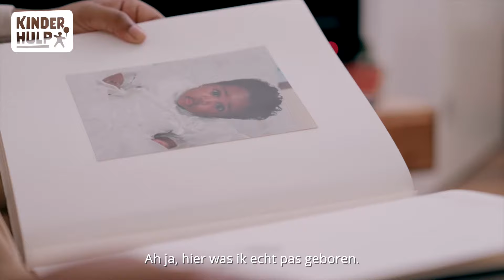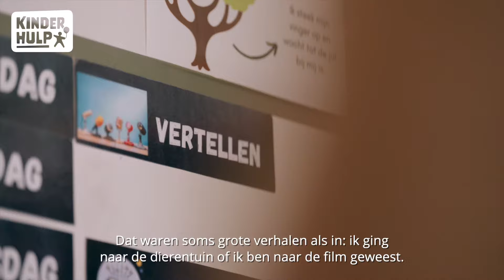Mia (24) over het opgroeien in armoede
Mia en haar moeder vertellen over het leven met armoedestress en hoe het voor Mia was om op te groeien in armoede. Het heeft grote gevolgen gehad op Mia, ook in haar volwassen leven. "Armoede gaat niet alleen om spullen of eten... Het zorgt voor heel veel stress."

Armoede mag niet bepalen wie je bent, wie je wilt zijn of wie je kunt worden.
Het opgroeien in een gezin met armoedestress heeft verstrekkende gevolgen voor een kind. De stress en onmogelijke keuzes van ouders hebben impact op het dagelijks leven en op de toekomst. Deze kinderen hebben geen gelijke kansen. Daarnaast kampen ze vaak met een laag zelfbeeld, verkeren ze vaker in een sociaal isolement en hebben ze een grotere kans op (chronische) ziektes.

Kinderhulp is er voor de generatie van de toekomst. Jij ook? Bekijk hoe jij kunt helpen op